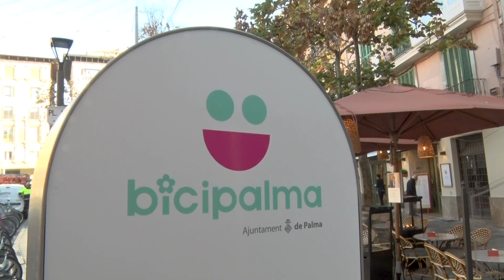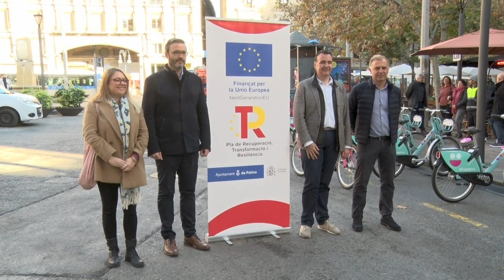S’estrena la nova Bicipalma